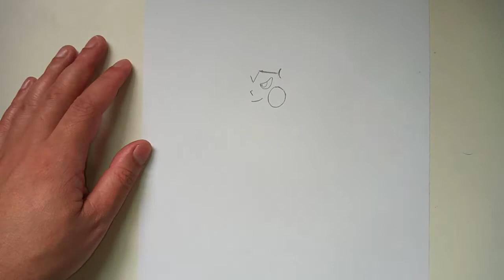COMO DESENHAR O PIKACHU AO ESTILO THOR DA MARVEL | HOW TO DRAW PIKACHU IN THE THOR DA MARVEL STYLE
Neste vídeo apresentamos o passo a passo de como desenhar o Pokémon PIKACHU no estilo Thor da Marvel.

Redes Socias *_*